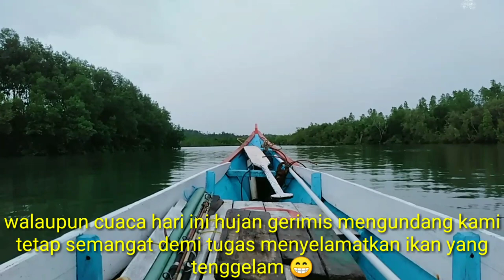MOMEN YANG PALING DI TUNGGU PARA PEMANCING, 2 KALI STRIKE IKAN BESAR